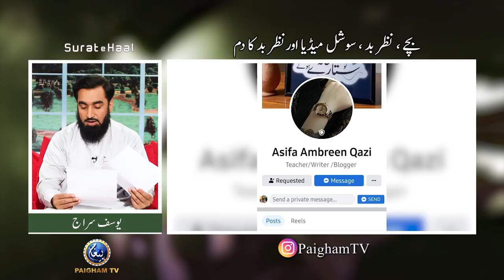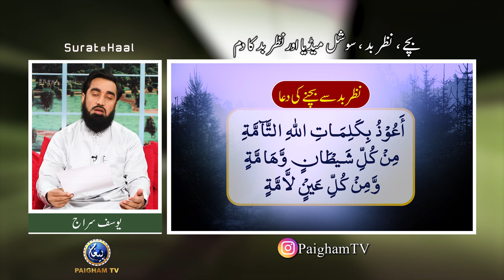Bache , Nazare Bad , Social Media Aur nazare Bad ka Dam | Soorat e Hall | Yousuf Siraj